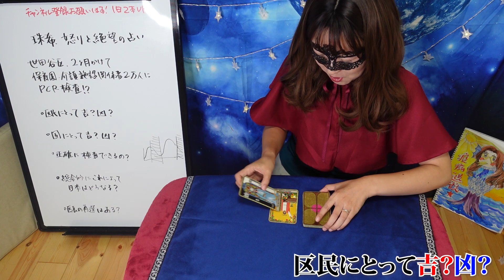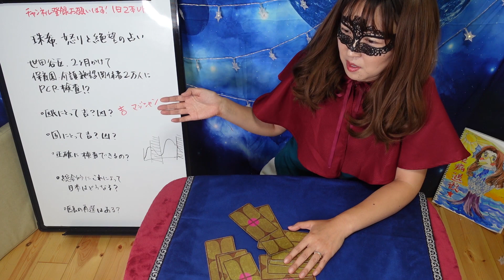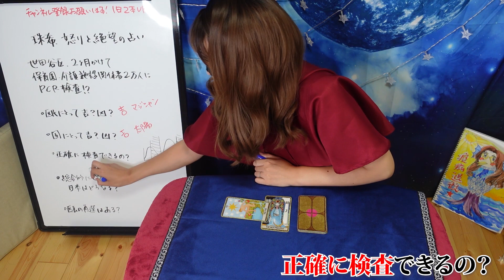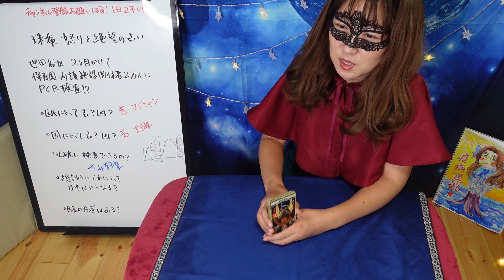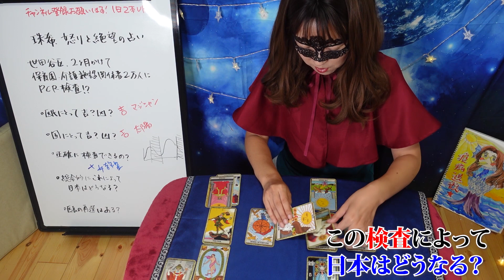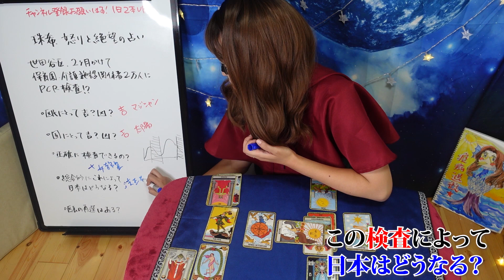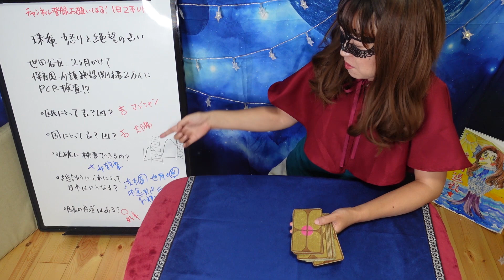【後編】「世田谷モデル」新型コロナウイルス、保坂展人世田谷区長の、保育士ら２万人PCR検査！ 区民にとって吉と出るか凶と出るか？【後編は冷静に占い】（2020/8/26撮影）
新型コロナウイルスのＰＣＲ検査をめぐり、東京都世田谷区の「世田谷モデル」が波紋を広げている。介護施設や保育園の全職員らを対象にした検査を行う方針だが、専門家からは「区単位の検査で結果を出せるのか」と疑問の声もある。
対象となるのは、介護事業所で働く職員と保育園・幼稚園の職員、特養などの施設入所予定者で計約２万３０００人。区は関連費用４億１４００万円を盛り込んだ補正予算案を９月議会に提出する方針。このほか、感染者の濃厚接触者や症状がある人への従来型の検査数を１日約３００件から６００件に拡充する。
保坂展人区長は「いつでも、どこでも、何度でも」とＰＣＲ検査の大幅拡充を掲げており、今回の検査方針はその一環。

これについて
・この検査は区にとって吉なのか凶なのか？
・国にとって吉なのか凶なのか？
・正しい検査ができるのか？
・総合的に見て国に対してどういう影響があるのか？
・保坂区長の再選はあるか？
を占ってみました！

前半は珠希、怒りのつぶやきで終わっています。。。
後半で占います。

2020年6月現在（最新の状況はTwitterに書いています）
です。